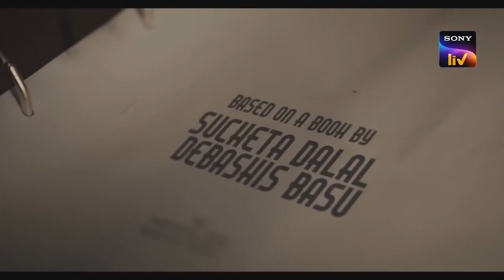Scam 1992 & Big Bull | Harshad Mehta | Share Market | Madurai | BG Review (தமிழ்) | BGR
You are at BGReviews for a reason, explore us...!
Are you interested in Money..? India had holes once to make more money.

Reviews and the Movie downloadable links for your comfort.